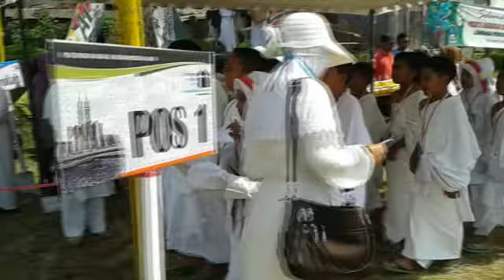LOMBA MANASIK HAJI 2014 SDN GIRIMOYO 01